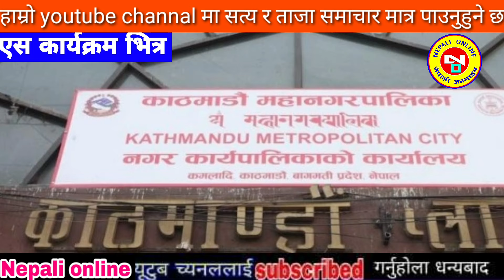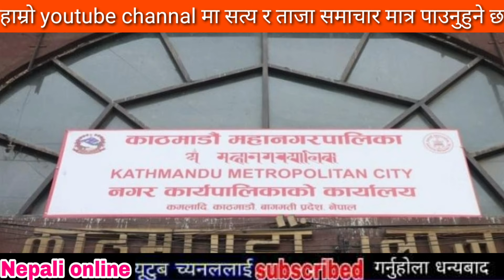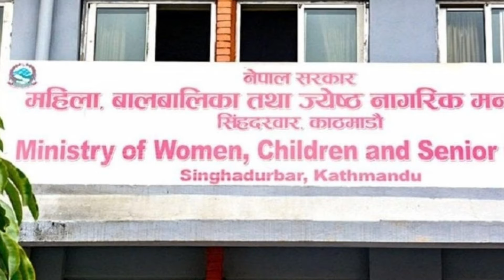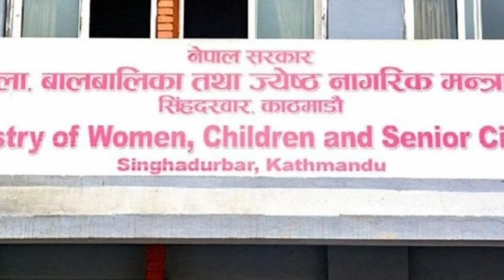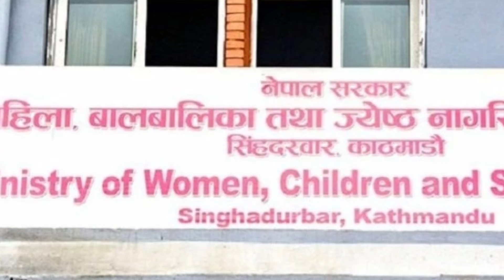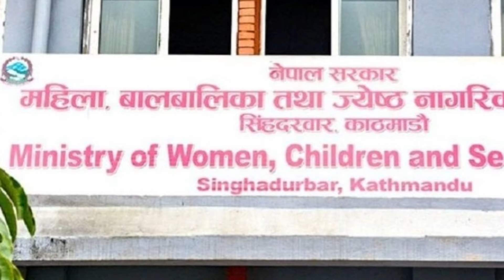Today news nepali news aaja ka mukhya samachar, nepali News,Sakas,Katta Handinchhu - Khem Century